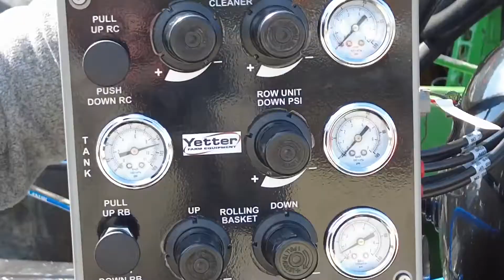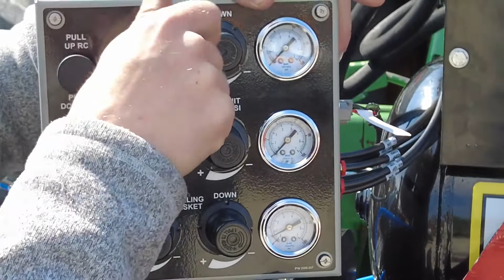How to Control Yetter Strip Fresheners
The power of control from the cab. Correct adjustments every time